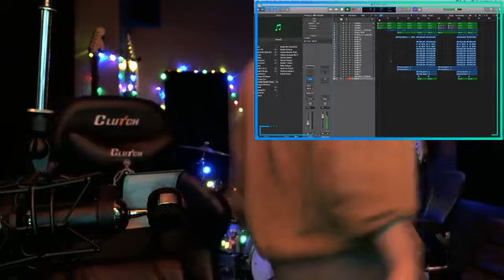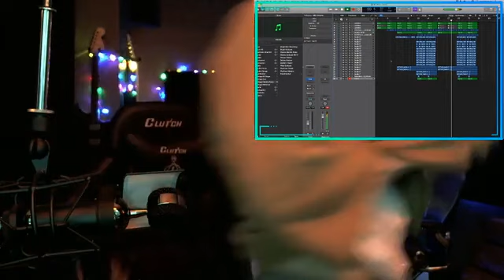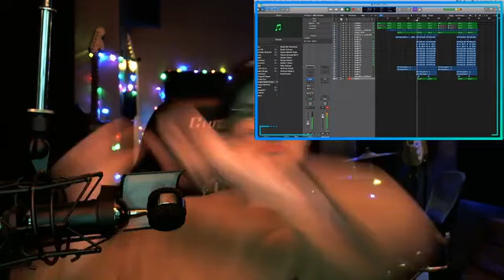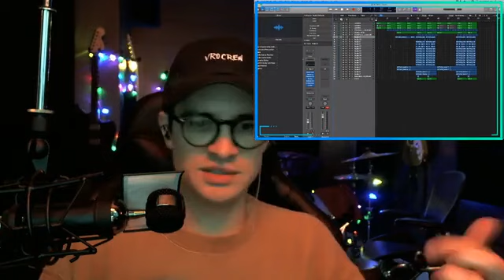Brendon created a new song for the stream called 1980vro (February 25 2020)